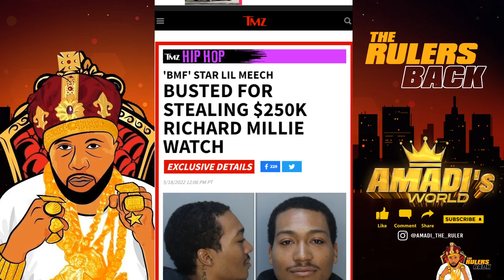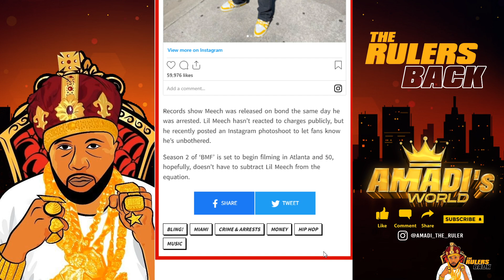LIL MEECH ARRESTED AFTER RUNNING OFF WITH 250K RICHARD MILLIE IN MIAMI